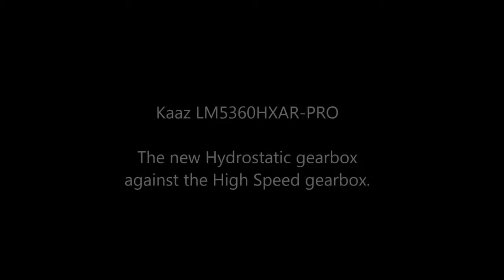Danarm Kaaz Hydrostatic Professional Roller Mower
New Hydrostatic Professional Roller Mower

The specification of the new model DALM5360HXAR-PRO-HST is much the same as the single speed pro roller DALM5360HXAR-PRO-HS.

The variable speed provided by the hydrostatic gearbox is the main difference with a range from 1.0 to 1.8 m/s. I believe that this makes it the fastest commercial roller mower on the market.